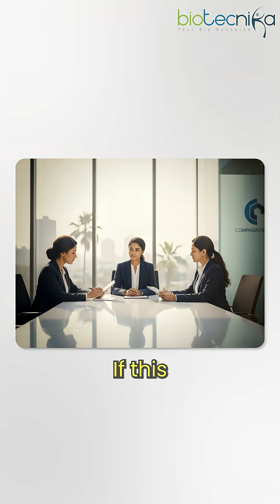Rejected in Your FIRST Interview? Listen to This Before You Quit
Failed your first biotech or genomics interview? Don’t worry — one small rejection cannot decide your destiny. You are the captain of your ship, the CEO of your life. Every interview is a lesson, not a limit. Stay calm, stay focused, and keep improving yourself through upskilling, reskilling, and smart preparation.

Remember, the biotech industry tests you to find the best — and with the right mindset, you will rise.